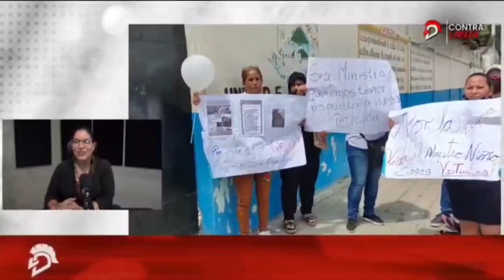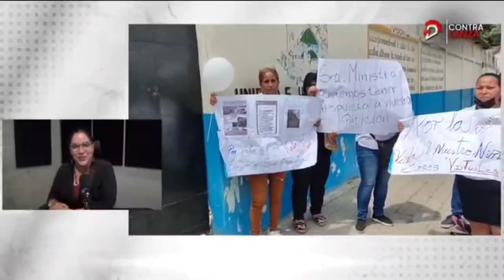Durán no es el cantón de las maravillas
Señores ministros, Durán no es el cantón de las maravillas.

Mira el análisis de Blanca Moncada ,cuya cobertura extensa movilizó a un minigabinete a ese territorio.